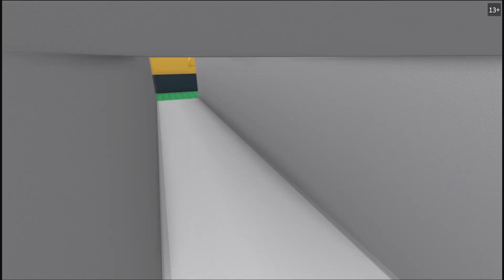A Natural DISASTER!! (Roblox)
This is how I make it... By uploading roblox